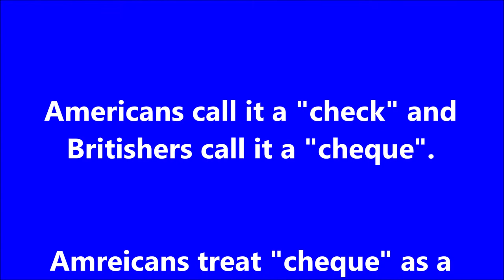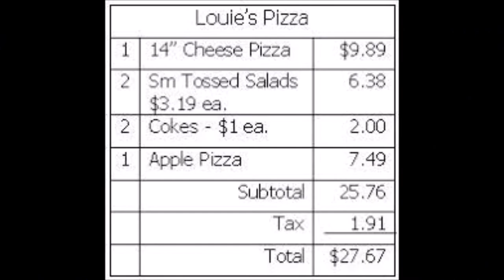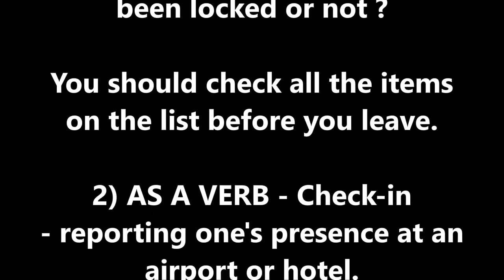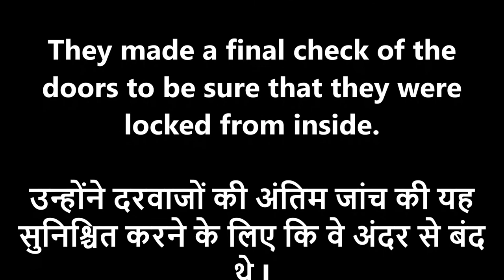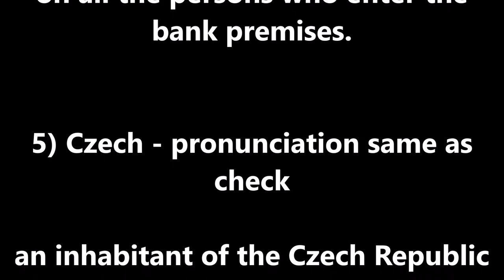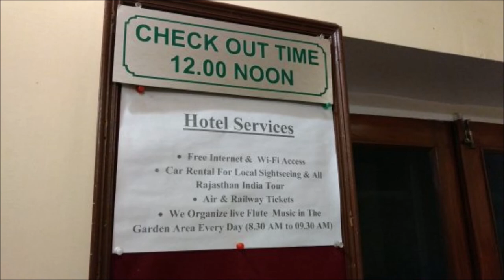Cheque or Check - Difference - Various uses of check - British & American English differences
Let's know which is right.